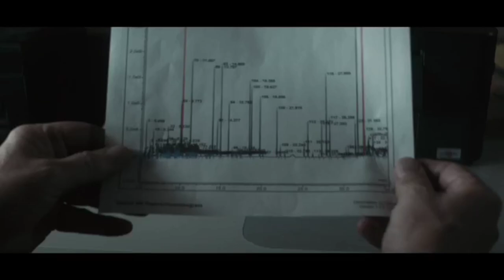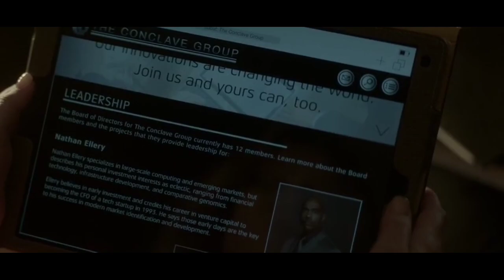RESUMEN | primera temporada de swamp thing